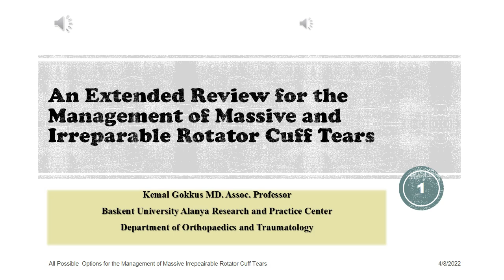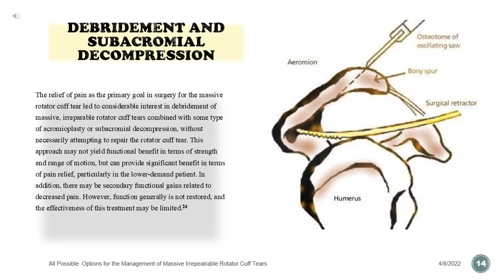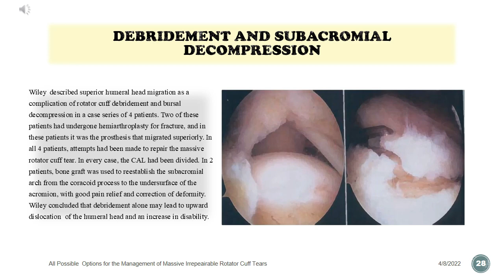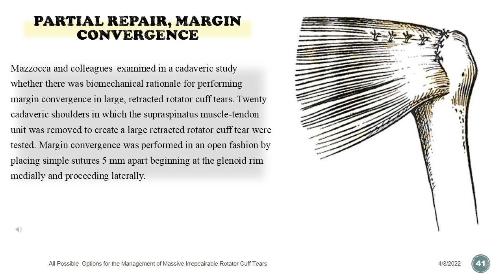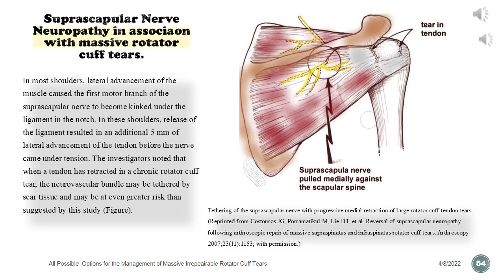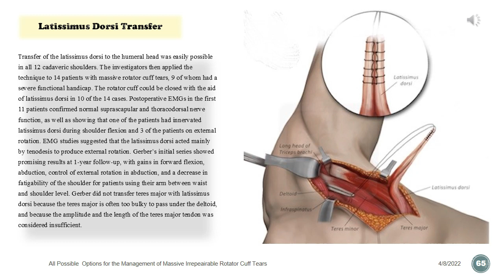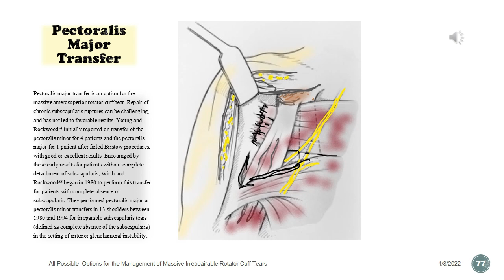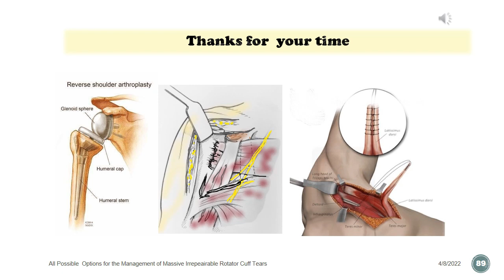Management of Massive Rotator Cuff Tears. A Long Didactic Video.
An Extended Review for the Management of Massive and Irreparable Rotator Cuff Tears.
A massive rotator cuff tear is not necessarily irreparable, and an irreparable tear is not always massive. The number of tendons involved, the quality of the tissue, and the decreased acromiohumeral distance are as important as the size of the tear in determining reparability.
Debridement of irreparable tears may be reasonable in patients with low functional demands, but results deteriorate over time.
Patients who do not have pseudoparalysis or advanced cuff tear arthropathy may benefit from biceps tenotomy or tenodesis.
Suprascapular neuropathy has been shown to be a possible neurogenic cause of pain in massive rotator cuff tears.
Tendon transfers offer good results in patients with massive, irreparable rotator cuff tears who have an intact deltoid function and disabling weakness but no pseudoparalysis.